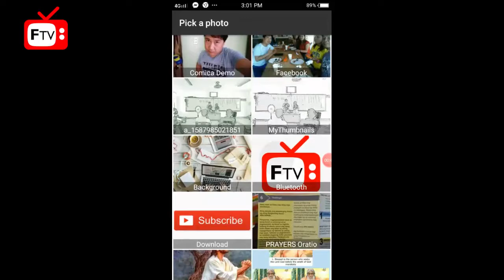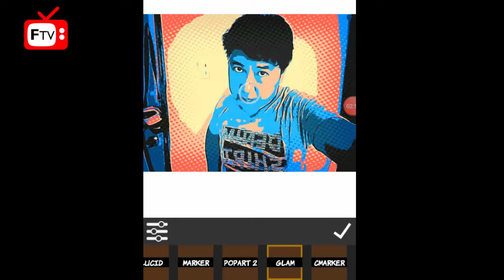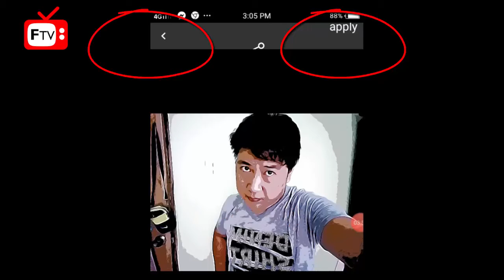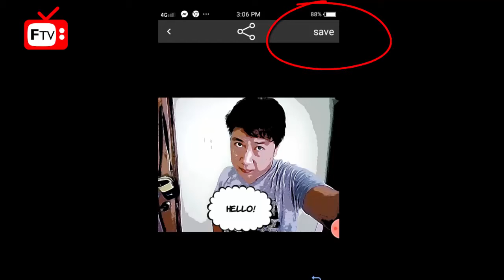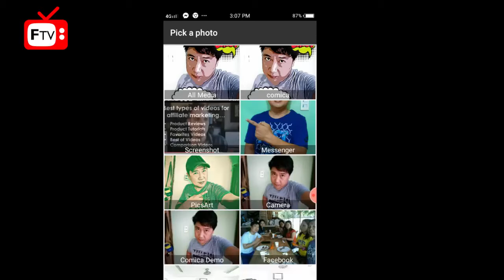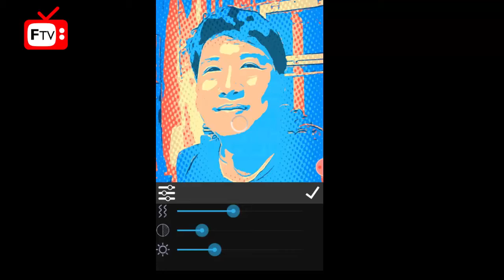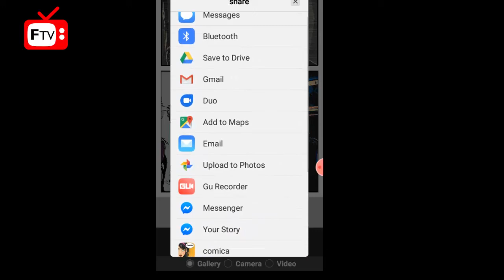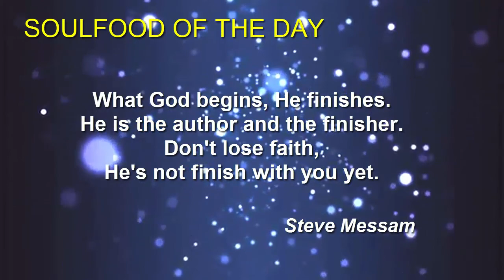A Fun and Easy Way to Cartoonize Your Photos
A Tutorial to Cartoonize Your Photos the Fun and Easy Way using an Android App.A lot easier than working on Photoshop.

CREDITS TO VIDEVO.NET for Motion Graphics

TAGS/ RELATED TAGS:
cartoonize in photoshop,
cartoonize yourself in photoshop,
paano gawing cartoon ang picture,
paano gawing cartoon ang picture sa picsart,
paano gawing cartoon ng picture gamitin ang picsart,
paano maging cartoon ang picture,
cartoonize yourself,
cartoonize in picsart,
cartoonize yourself app,
cartoonize yourself photoshop,
cartoonize app android,
cartoonize photoshop,
cartoonize photo,
cartoonize picture,
cartoonize app,
cartoonize photoshop cs6,
cartoonize picture app,